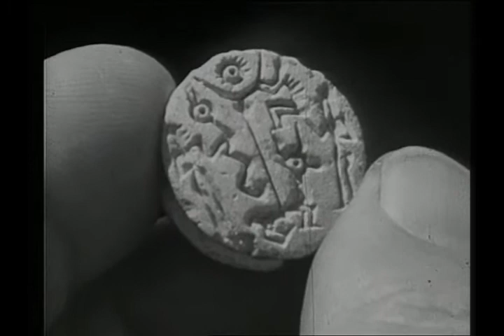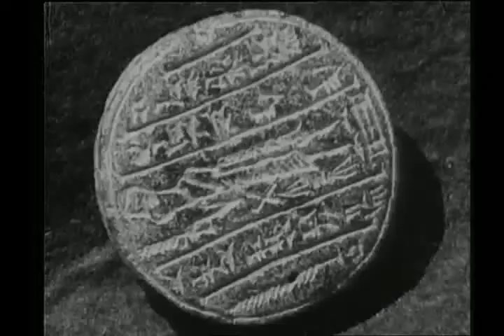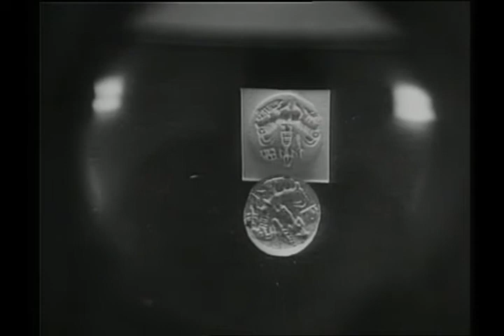البحرين لول- التنقيب عن دلمون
لقطات حية عن الحياة في البحرين قديماً